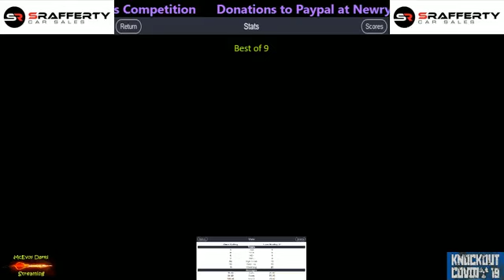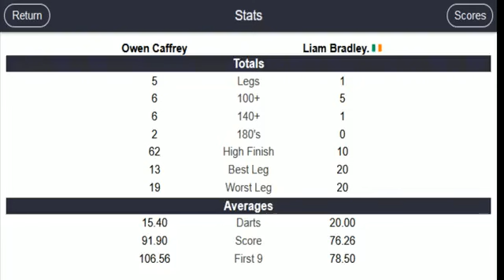Covid 19 Charity Singles